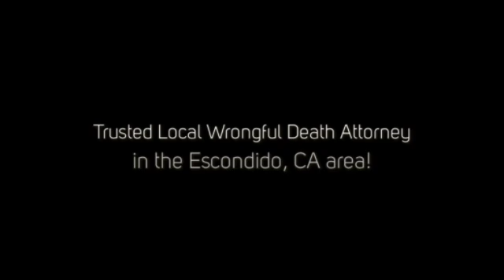5 Questions to Ask Before Hiring a Wrongful Death Attorney in Escondido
Call the Law Firm Marino & Tye LLP at - An affordable and reputable wrongful death attorney you can find and hire in Escondido, CA.

You Need Marino & Tye LLP! One of the best wrongful death attorneys you can find and hire for your legal service need in Escondido, CA.

Practice Areas

- Personal Injury
- Car Accidents
- Truck Accidents
- Motorcycle Accidents
- Rideshare Accidents
- Bicycle Accidents
- Pedestrian Accidents
- Bus Accidents
- Taxi Accidents
- Dog Bites
- Workers’ Compensation
- Slip and Fall Accidents
- Sexual Abuse
- Premises Liability
- Wrongful Death

The law firm Marino & Tye LLP has over 40 years of successful personal injury litigation and has won tens of millions of dollars for injured clients.

Put Your Worries At Ease -- Hire Marino & Tye LLP attorneys!

Don't Wait - Call Marino & Tye LLP Now ...

We promise to work to the best of our ability to deliver for the interest of our clients.

5 Questions to Ask Before Hiring a Wrongful Death Attorney in Escondido